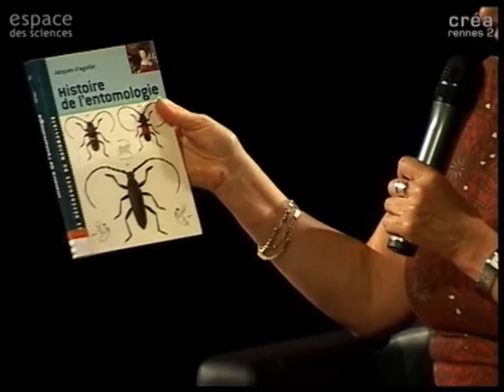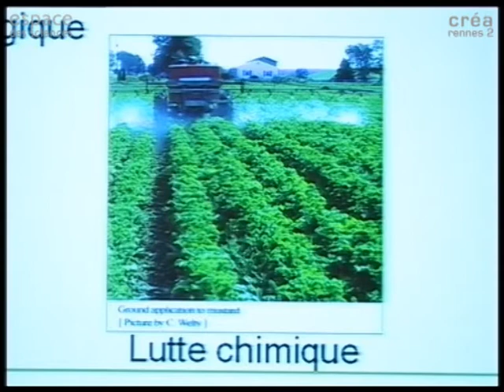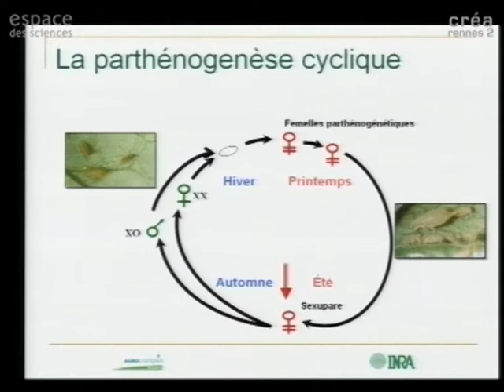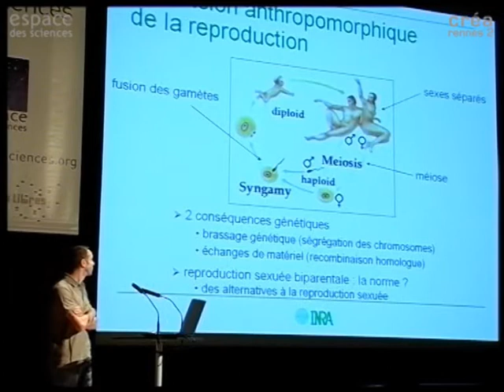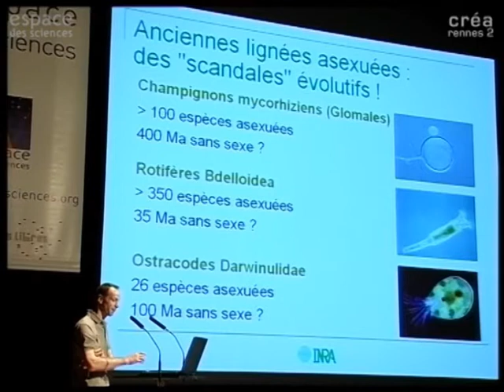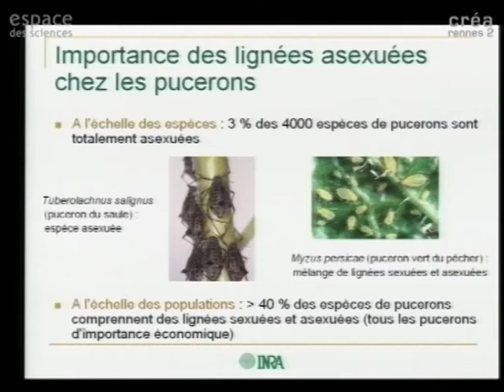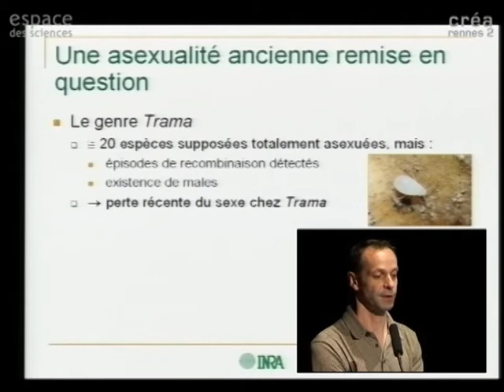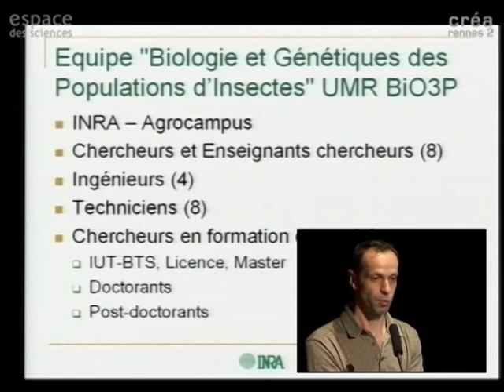[Denis Tagu et Jean-Christophe Simon] La complexe vie amoureuse des pucerons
17 avril 2007

Les Mardis de l'Espace des sciences avec Denis Tagu, Généticien, INRA Rennes et Jean-Christophe Simon, Généticien, INRA Rennes.

C'est le printemps, le moral est en hausse, jusqu'à que les pucerons commencent leurs ravages dans les jardins et les champs des agriculteurs. Les pucerons aspirent la sève des plantes riche en sucres et acides aminés, et transmettent aux plantes de nombreuses maladies virales. Chacun va alors combattre les pucerons soit par l'utilisation d'insecticides soit en se faisant aider par les ennemis naturels (par exemple les coccinelles). L'une des clefs de la réussite des pucerons est leur multiplication rapide. Ils le font de manière très originale en produisant des clones identiques et en se passant des mâles. « C'est affreux » direz-vous, mais chez les pucerons aussi le sexe c'est la vie et nous découvrirons comment les pucerones connaissent l'amour.